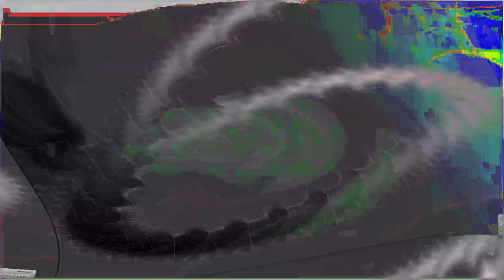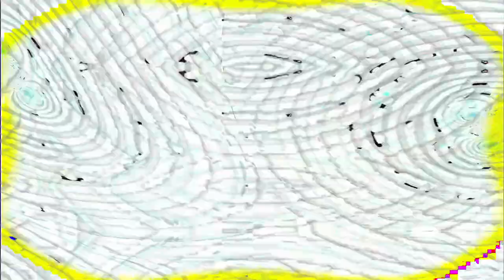[EPILEPSY WARNING] Movie 24 01 29 20h12m14s